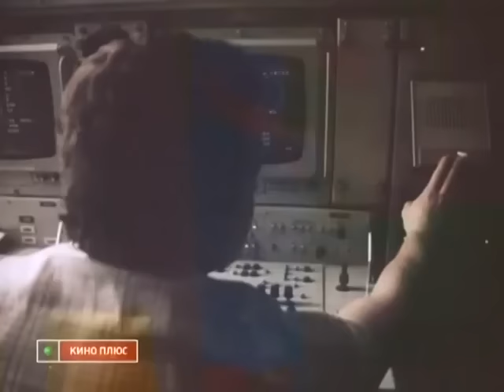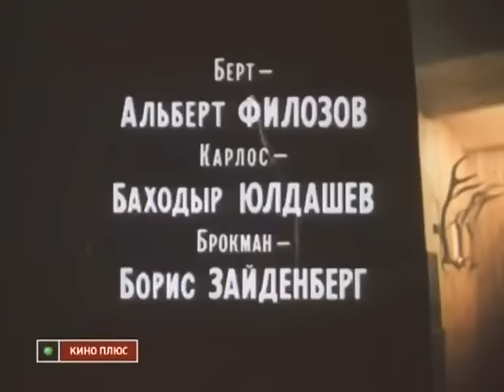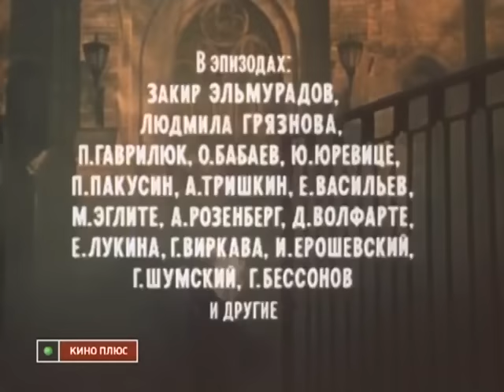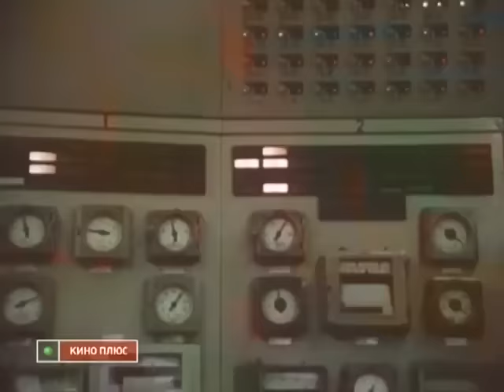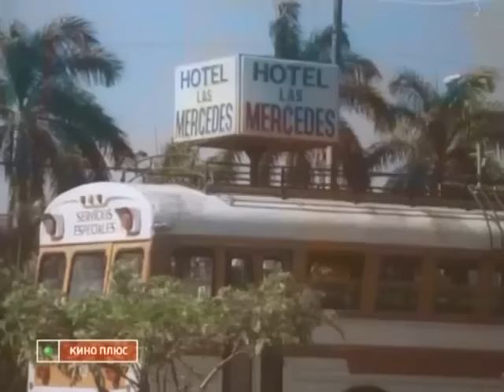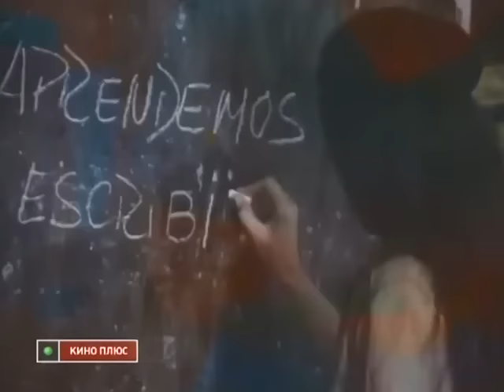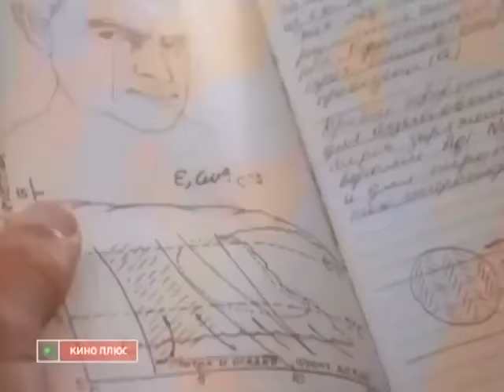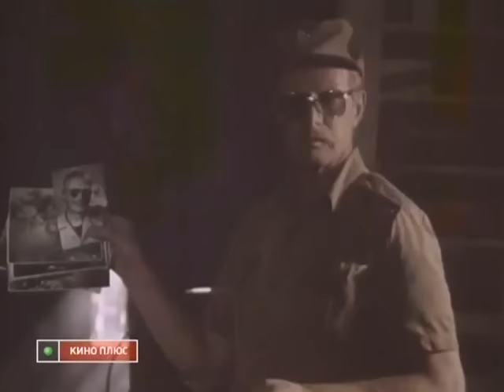Охота на дракона (1986 год) криминальная драма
Центральноамериканская страна Гуадиана решила встать на путь социалистического развития. Спецслужбы США пытаются свергнуть народно-революционное правительство республики. Для этого на территории сопредельного государства Санто-Рико построен секретный полигон, который используется для управления так называемым «климатическим оружием». Это оружие вызывает ураганы огромной силы, которые обрушиваются на Гуадиану и разрушают экономику страны. Для исследования причин возникновения ураганов в Гуадиану приезжает советский учёный-метеоролог Саид Ходжаев. Чтобы помешать этому, на территорию республики проникает диверсионная группа во главе с полковником Бертом.